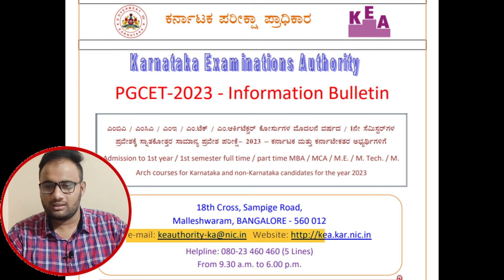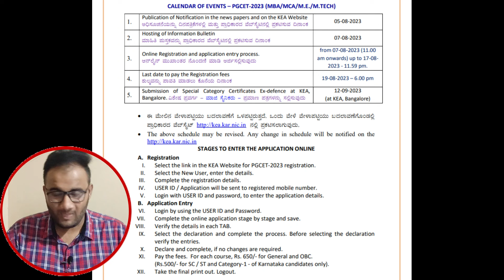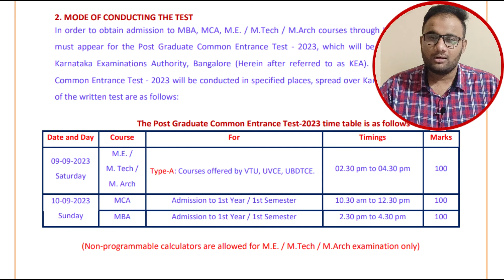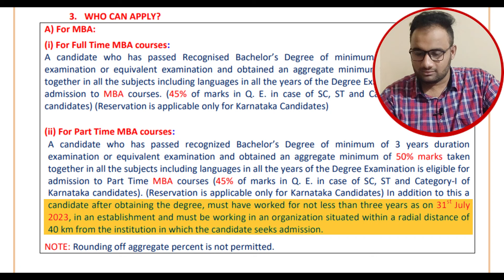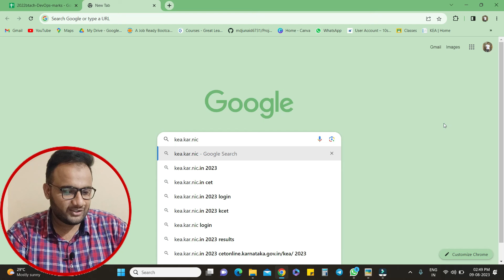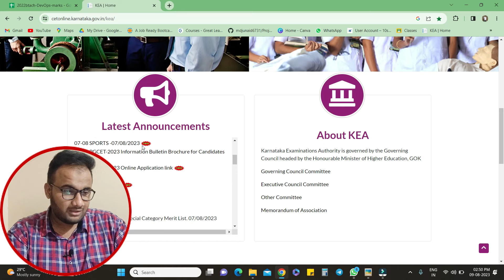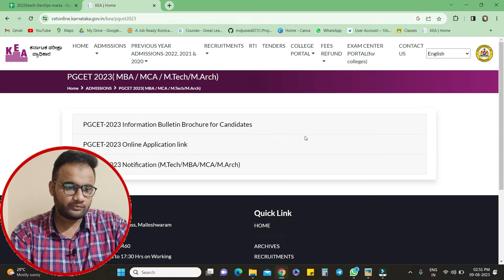PGCET 2023 Get Admission in Top Colleges of Karnataka || Application Resleased for MBA/MCA/Mtech 😍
Topics Covered in the Video:

PGCET 2023 NOtification.
Pgcet 2023 FOR MBA/MCA/Mtech.
pgcet 2023 Eligibility.
pgcet 2023 examdate.
pgcet 2023 application link.
pgcet 2023 result date.
pgcet 2023 exam process
pgcet 2023 admission process.
In order to obtain admission to MBA, MCA, M.E. / M.Tech / M.Arch courses through KEA, a candidate
must appear for the Post Graduate Common Entrance Test - 2023, which will be conducted by the Karnataka Examinations Authority, Bangalore (Herein after referred to as KEA). The Post Graduate Common Entrance Test - 2023 will be conducted in specified places, spread over Karnataka.